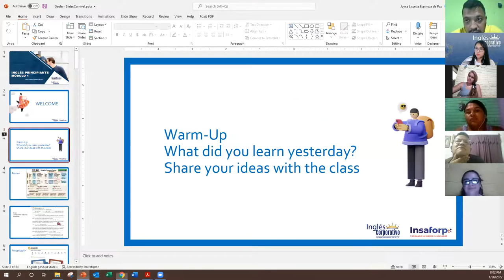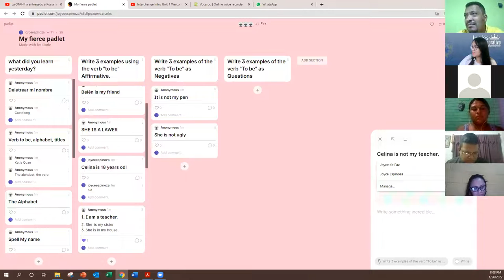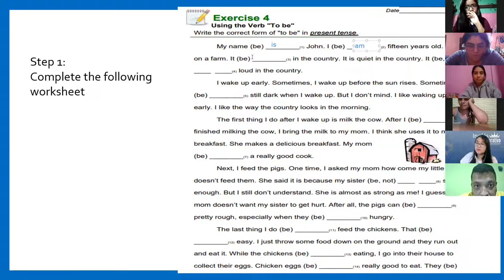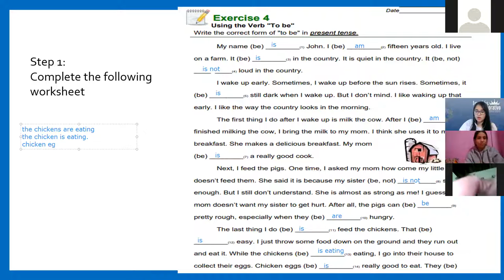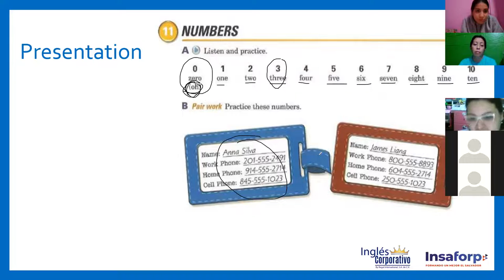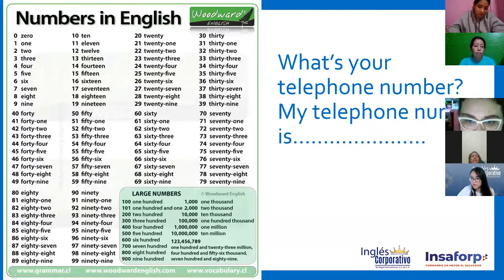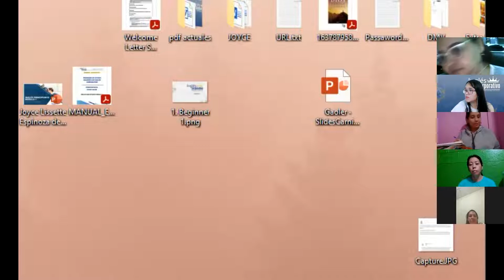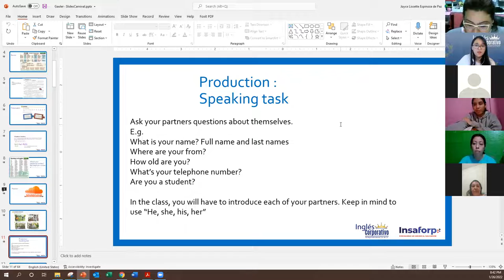Ingles Corporativo - Class #3 - Principiante 1 -Numbers